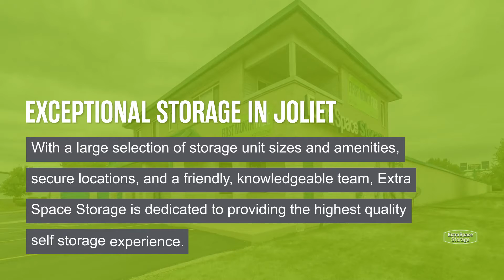Storage Units in Joliet, IL - Extra Space Storage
Looking for convenient, secure storage in Joliet, IL? Extra Space Storage has conveniently located storage facilities near Crystal Lawns, Shorewood, Riverside, and more, and offers a wide range of storage options to meet your needs.

Storage facilities in Joliet feature a number of great amenities, including:

• Security features including on-site resident managers, video surveillance, electronic gate access, and individually-alarmed storage units
• Climate-controlled storage
• Indoor storage for small vehicles, including cars and motorcycles

If you're looking for a clean, well-maintained storage facility with a friendly, professional team ready to help you, you've come to the right place. Reserve your storage unit today